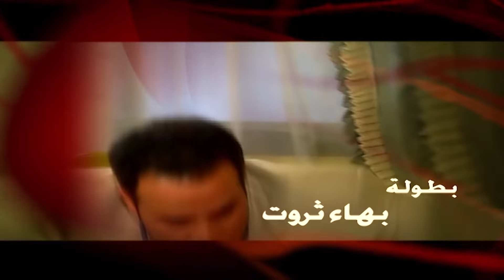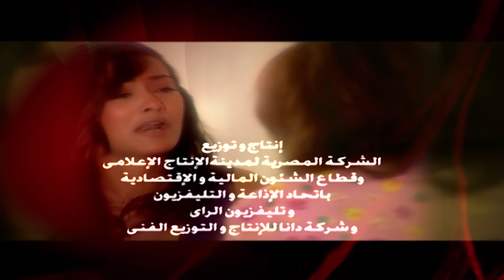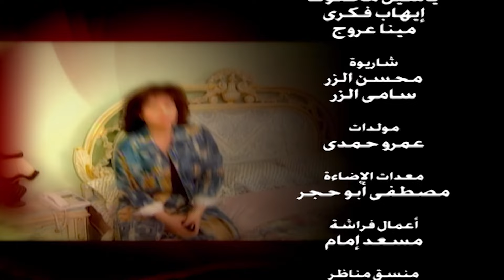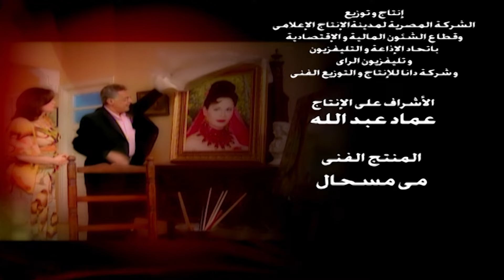EPS 25 مسلسل على نار هادئة l الهام شاهين